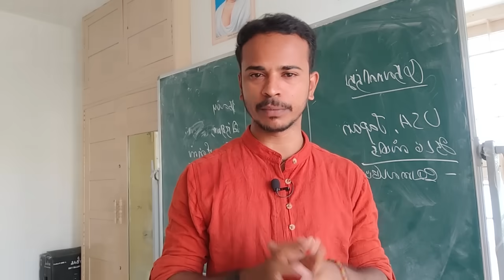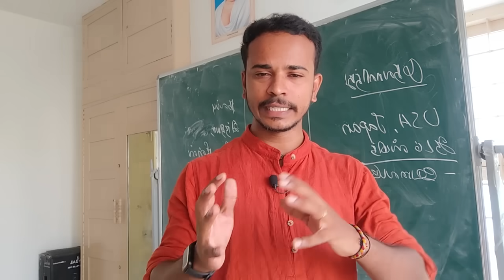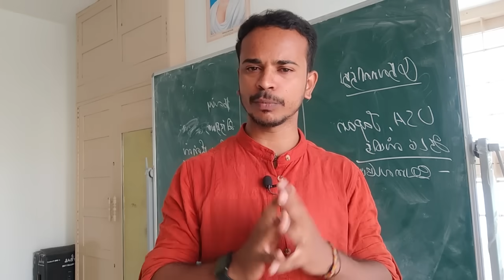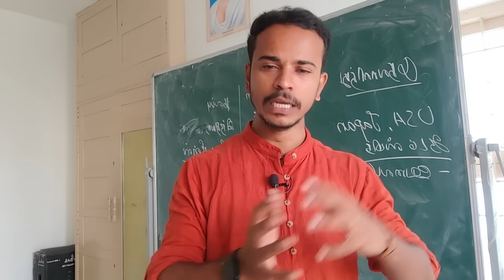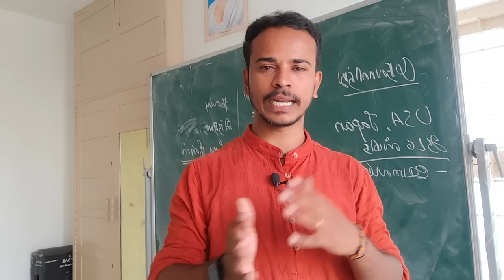🎯இதுவரை 10 மாதம் காலி இன்னும் 2 மாதம் படிக்கலனா முடிஞ்சுது சோலி | GROUP-4 இனிமேல் படியுங்கள்